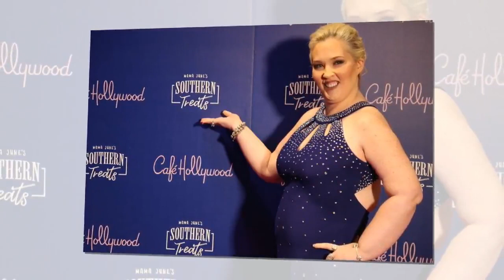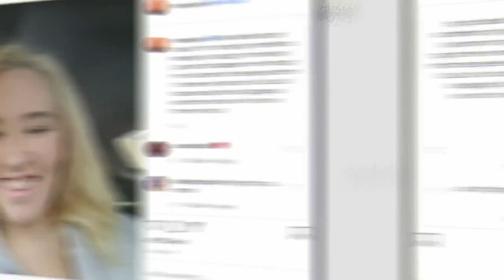Mama June Returns To Social Media With Heartbreaking Confession — Gets Outpouring Love From Fans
Mama June has returned to Instagram with an apparent throwback Thursday photo. The message she shared in the caption is truly he artbre.aking.